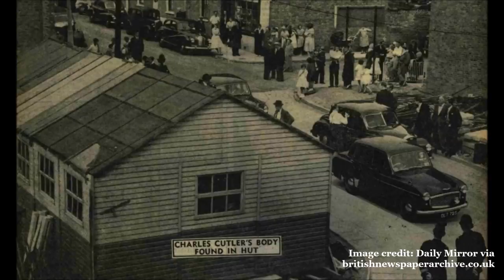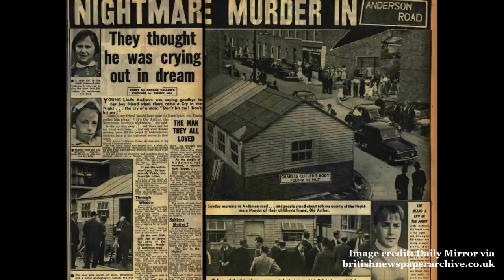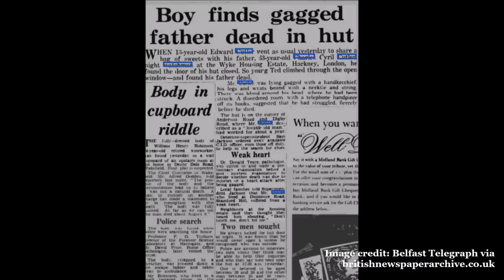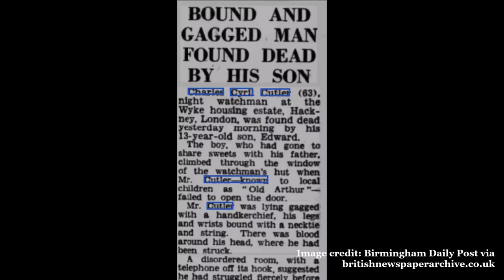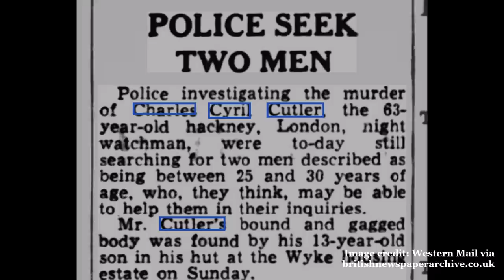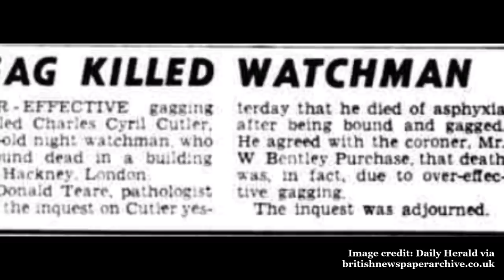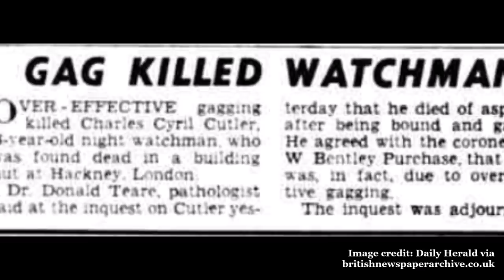Charles Cutler: The Night Watchman Murder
Sources:
- Western Mail, Belfast Telegraph, Birmingham Daily Post, Daily Mirror, Shields Daily News, Lancashire Evening Post, Daily Herald.